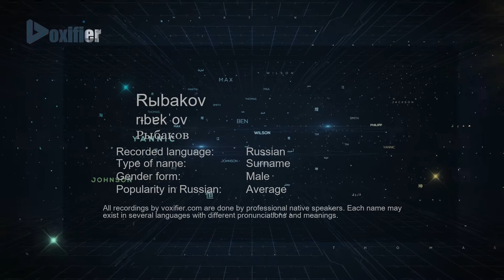How to Pronounce Rыbakov (Рыбаков) in Russian - Voxifier.com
This is the Russian pronunciation, gender, and phonetics recording of the name Rыbakov (Рыбаков). The same name may exist in other languages with different pronunciations. Check the meaning of name along with other possible pronunciations or similar names for free Voxifier uses the help of expert linguists to simplify pronunciations by replacing some special sounds with sounds more commonly available across all languages.